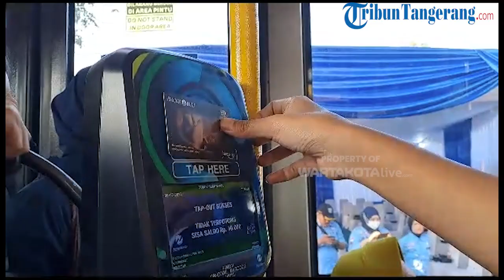Uji Coba Perdana Bus Transjakarta relasi Kalideres -Bandara Soekarno Hatta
Tribuntangerang.com,  TANGERANG — Penjabat (Pj) Gubernur DKI Jakarta Heru Budi Hartono mengikuti uji coba perdana bus Transjakarta relasi Kalideres - Bandara Soekarno Hatta, Rabu (5/6/2023).
Heru dan sejumlah pejabat seperti Syafrin Liputo Selaku Kepala Dinas Perhubungan (Dishub) DKI Jakarta dan Kepala Terminal Kalideres Revi Zulkarnaen menaiki bus transjakarta paling depan dari tiga bus yang tersedia.
Perjalanan itu dimulai dari Terminal Kalideres sekira pukul 07.34 WIB.
Wartakotalive.com berkesempatan menjajal rute tersebut bersama sejumlah pejabat Pemprov DKI Jakarta dan awak media.
Selama perjalanan, bus transjakarta yang mengangkut pejabat tersebut diiringi oleh patroli pengawalan (patwal) kepolisian.
Bus kemudian melewati 18 titik pemberhentian bus hingga sampai di depan Stasiun KA Bandara Soekarno - Hatta.